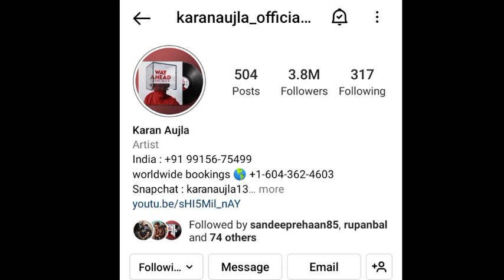Kade ha Kade na Full movie Singga | Singga New song | Way ahead karan aujla New song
punjabiswag10